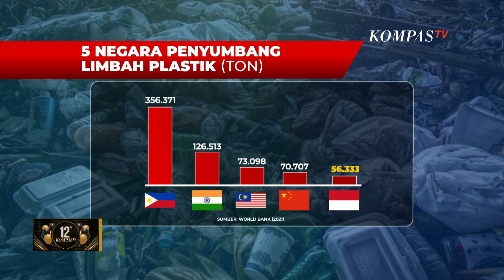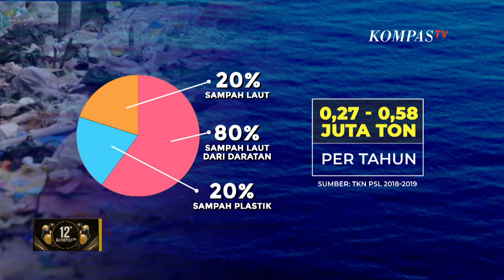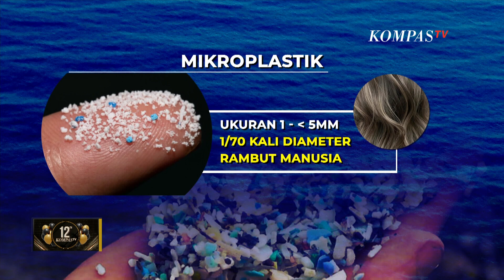Ancaman Mikroplastik pada Ikan di Perairan Jakarta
JAKARTA, KOMPAS.TV - Indonesia tengah bergelut menangani kebocoran sampah plastik ke perairanya.

Pencemaran ini menimbulkan permasalahan serius yaitu mikroplastik yang terkandung dalam tubuh biota laut.

Berikut liputan selengkapnya untuk anda yang didukung Internews  Earth Journalism Network (EJN)

Baca Juga Riset BRIN: Mikroplastik di Muara Sungai Menuju Teluk Jakarta Naik 10 Kali Lipat Semasa Pandemi di